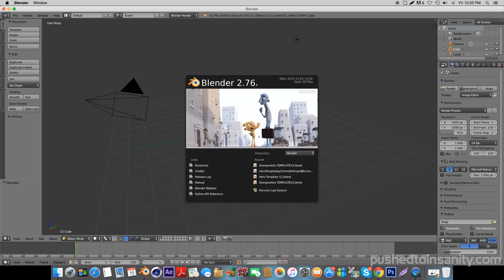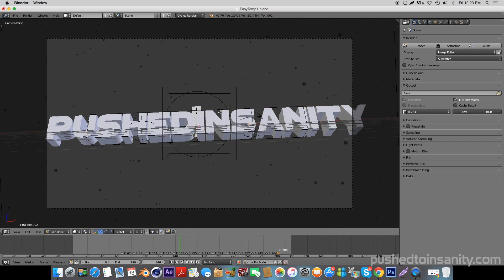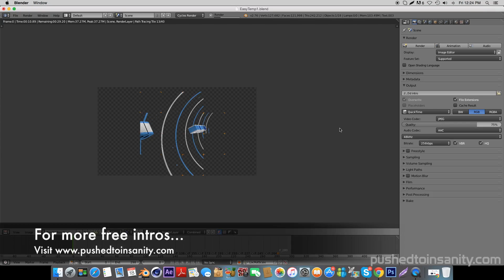Free 3D Epic Intro #312 | Blender Template + Tutorial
A free 3D sync intro template! This is a template for Blender. This video also contains an in depth tutorial on how to edit the template!

⊱ Tutorial song: Project 46 - Signs (feat. Shantee)